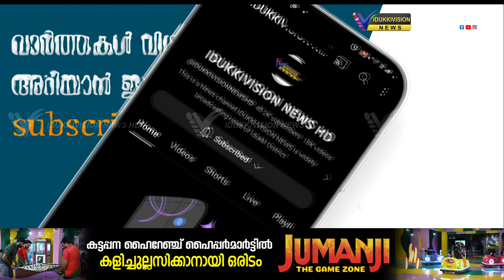ശബരിമലയില്‍ രാഷ്ട്രീയം കലര്‍ത്തുന്നു - മുഖ്യമന്ത്രി